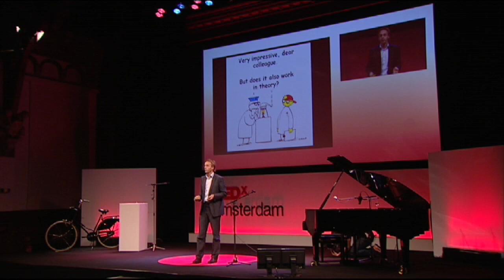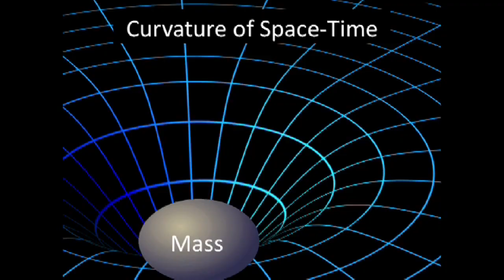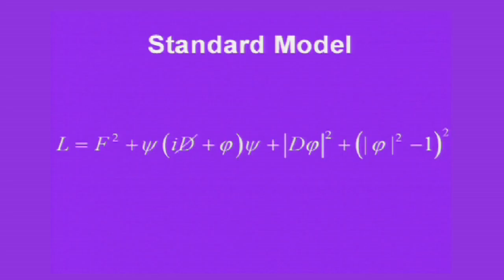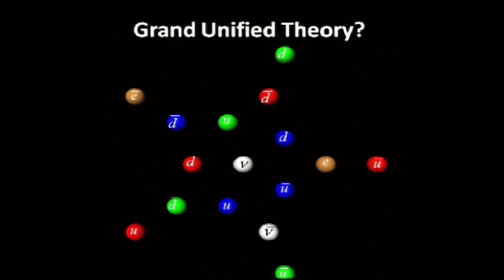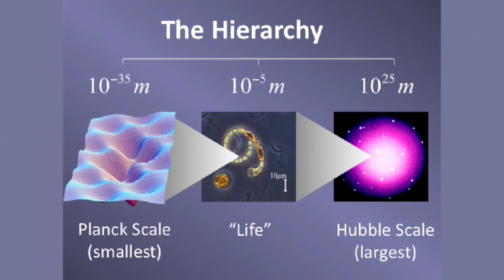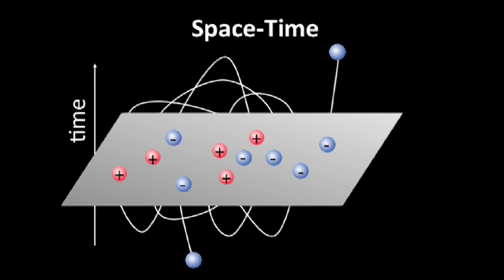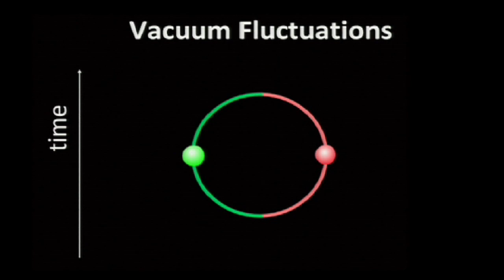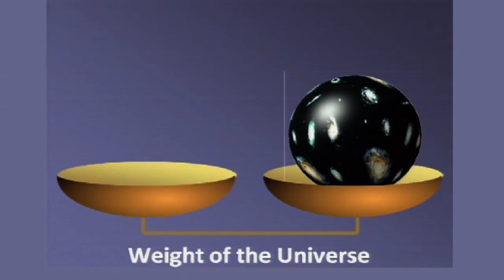TEDxAmsterdam - Robbert Dijkgraaf - 11/20/09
Robbert Dijkgraaf (1960) is Distinguished University Professor of Mathematical Physics at the University of Amsterdam. From 1 May 2008 he is President of the Royal Netherlands Academy of Arts and Sciences (KNAW). In his TEDxAmsterdam talk, he showed us how we now know how much we do not know.